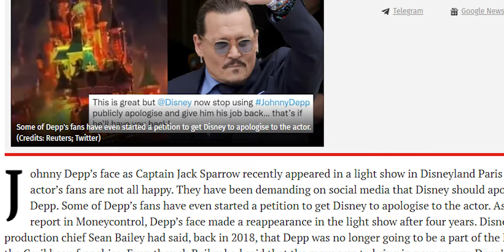Johnny Depp EXPOSED The Only Way He Will Return To Disney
Did Disney realize they made a BIG mistake by letting go of Johnny Depp?
Well in this video, we go in deep about the current status between Johnny Deep and Disney and Johnny's terms on the only way he will return to Disney.